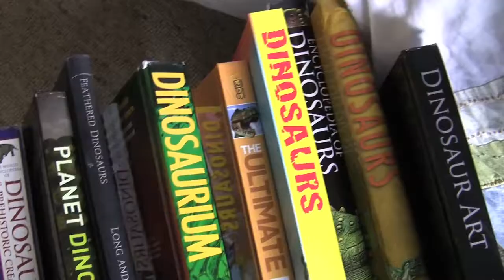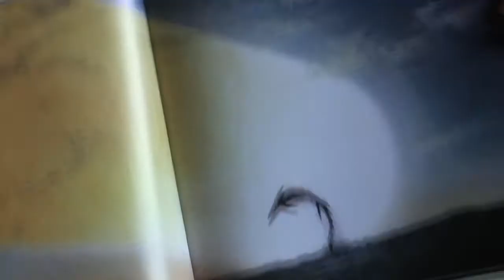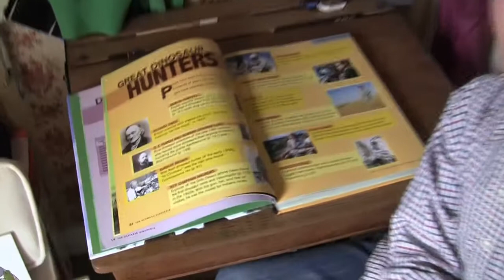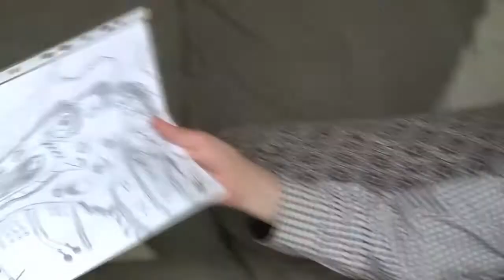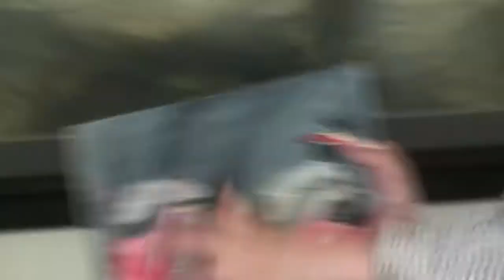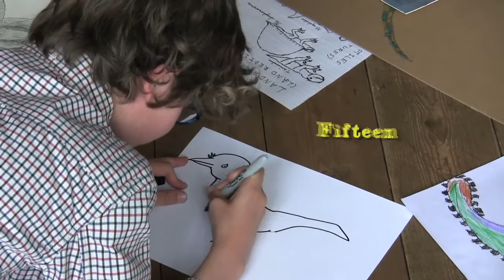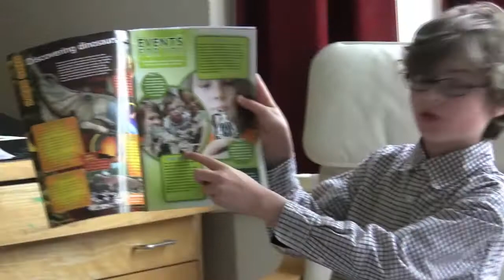Living with dinosaurs by Ben Cooper aged 8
Ben is just a kid, but he's been brilliantly obsessed with dinosaurs since he could crawl, and seriously dreams of becoming a great paleontologist when he's older. His hero is Dr Thomas Holtz, and he's a huge fan of other leading paleontologists, and would love to make contact with them and get their advice. He'd also love to hear from any dinosaur fans out there. So if you love dinosaurs, or know anyone else who does, or if you're a paleontologist, please share this video and get in touch via the comments section, leave a video response or send Ben an email to jurassicboc AT gmail.com.

If you think you might've seen Ben before, you might be right... ‪